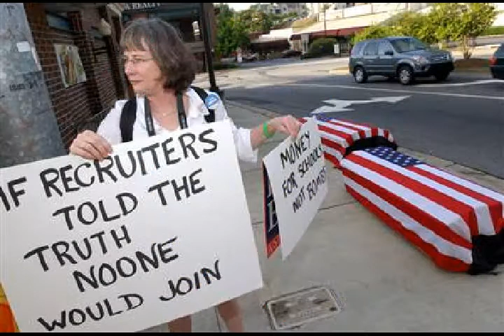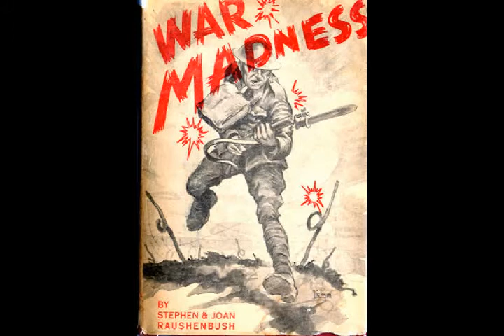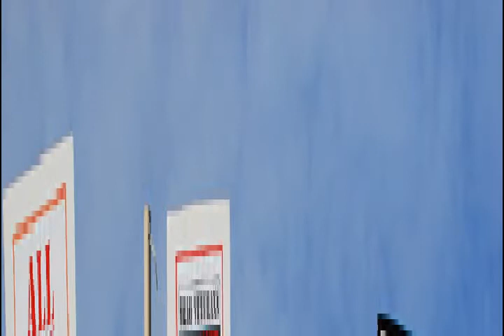WHY ?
What if they threw a war and nobody came?

Going Over The Top.
Never forget it. We crawled, couldnt stand up - a sniper would have you. I came across a Cornishman, he must have been from A or B companies who were the assault companies when we went over. C and D, we were support. I came across a Cornishman, he was ripped from his shoulder to his waist - shrapnel.
Now a bullet wound is clean, shrapnel will tear you all to pieces. He was laying there in a pool of blood. As we got to him, he said, Shoot me. He was beyond all human aid. Before we would pull out the revolver to shoot him, he died. I was with him in the last seconds of his life. hen he went from this life, to whatever is beyond.
Now what I saw in the way of sights at Passchendaele and at Pilkem - the wounded lying about asking you for help - we didnt have the knowledge, the equipment or the time to spend with them. I lost all my faith in the Church of England.
And when that fellah died, he just said one word: Mother. It wasnt a cry of despair. It was a cry of surprise and joy. I think - although I wasnt allowed to see her - I am sure his mother was in the next world to welcome him. And he knew it. I was just allowed to see that much and no more. And from that day until today - and now Im nearly 106 years old - I shall always remember that cry and I shall always remember that death is not the end.
Youve got a memory. Youve got a brain about the size of a tea cup. Ive got a memory that goes back for 80 or 90 years and I think that memory goes on with you when you die. And thats my opinion. Death is not the end.
.Harry Patch.